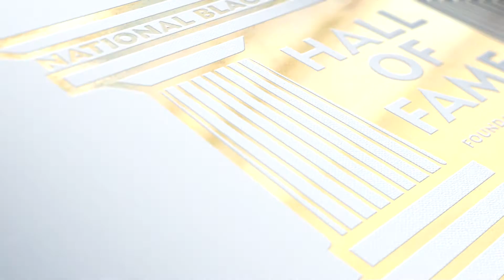2019 NBCA Hall of Fame Entertainment Inductee- Anita Ward-Richardson, Rust College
Congratulations to 2019 NBCA Hall of Fame Entertainment Inductee -  Anita Ward-Richardson, Rust College!